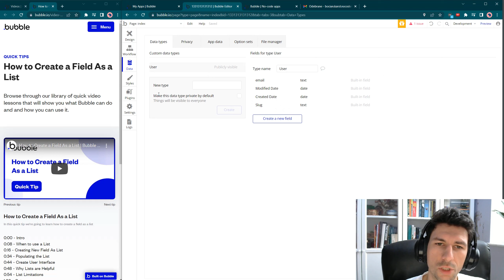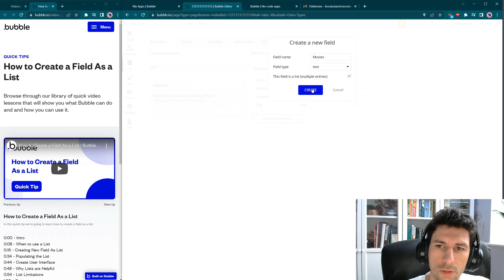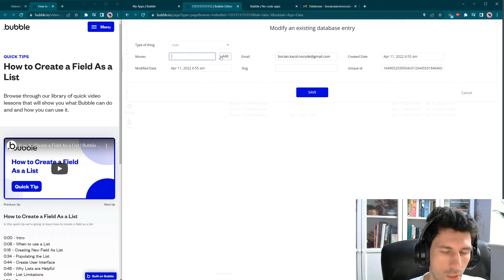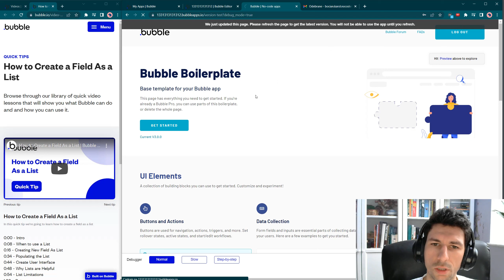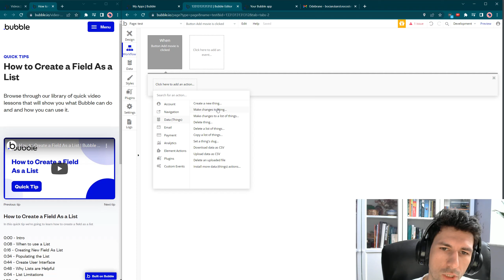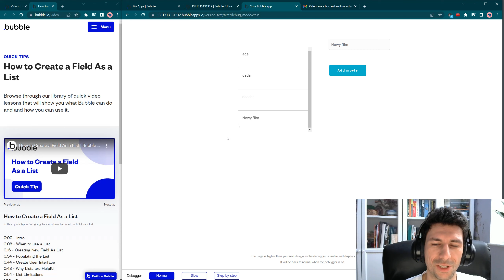Bubble.io Quick Tip: Pole jako lista - How to Create a Field As a List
Cześć!